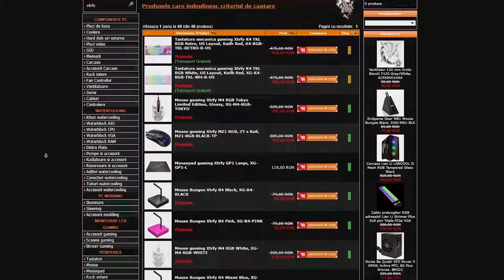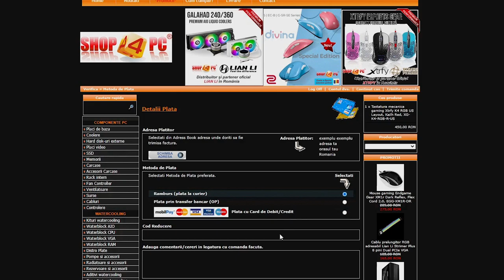PLAYOFFS! | allStars vs OneTap | Superbattles 2022 (LAN) - HiGHLiGHTS | CSGO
Daca doriti sa sustineti si sa fiti parte activa a comunitatii allStars, luati-va membru aici

Puteti cumpara TRICOUL personalizat oficial de joc al echipei allStars doar pe

Faceti-va cont pe si primiti 0.7$ GRATIS

Folositi codul ALLSTARS la achizitionarea unui server de Minecraft sau CS:GO de pe VOXBYTE.io

CREDITS: @DigitalCrusade